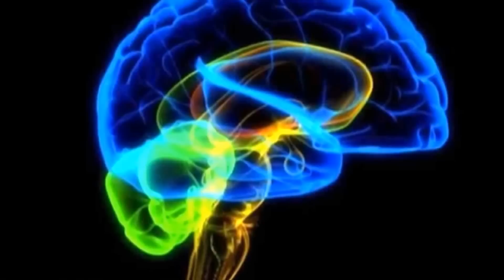Yale Creates 'Study Group' For Psychedelic Drugs